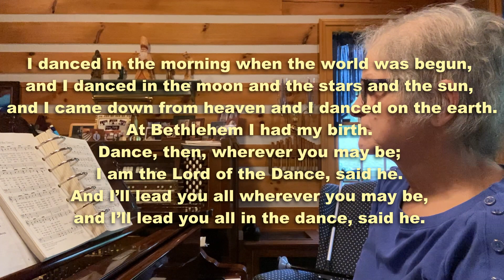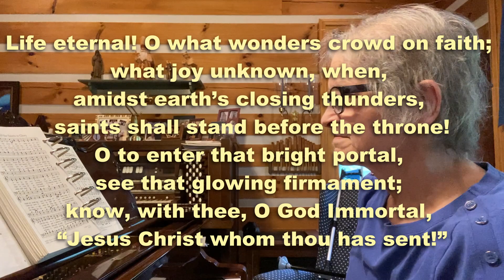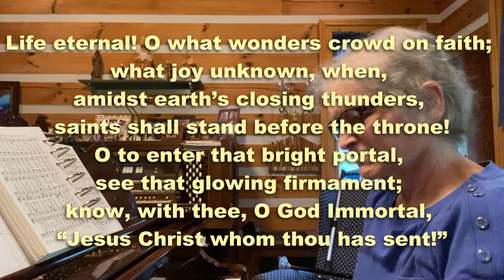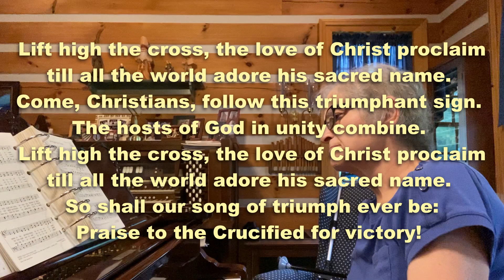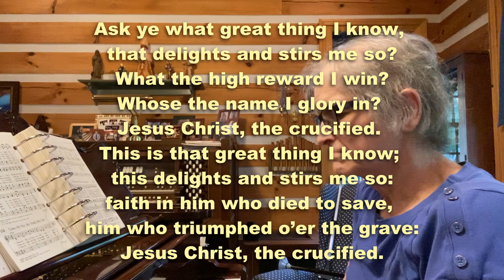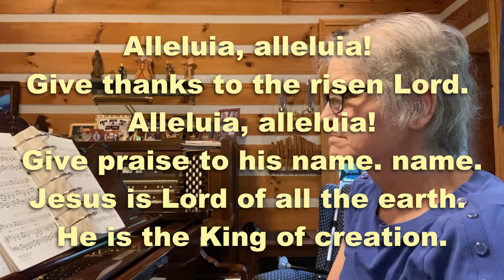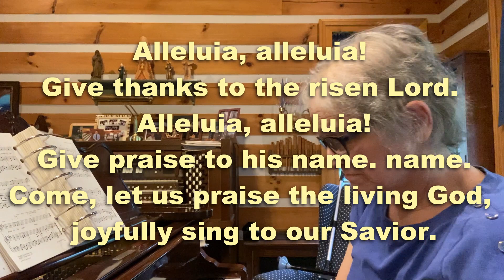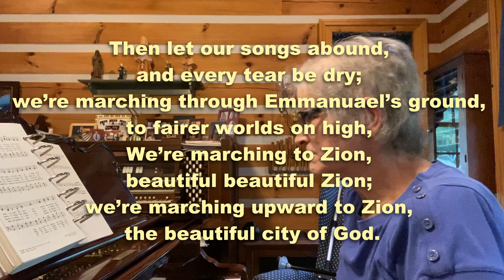Hymn Sing From Home CXI